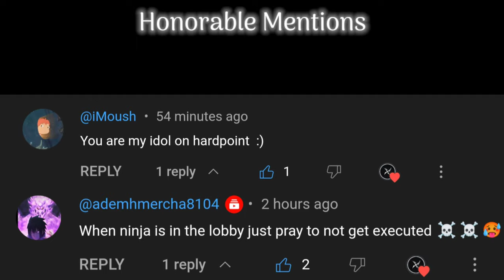*NEW* Dingo is going crazy with these attachmeents - CODM Ranked MP - NinjaYT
Best Dingo Gunsmith for Multiplayer - Call Of Duty Mobile.
0:00 - Intro
0:19 - Gameplay
5:29 - Gunsmith 1
5:34 - Gunsmith 2 (SND Build)
5:38 - Gunsmith 3 (Red Dot Build)
5:42 - Gunsmith 4 (SND Red Dot Build)
5:47 - Honorable Mentions
5:57 - Outro

IGN : 秒ƝinjaYT
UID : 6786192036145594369